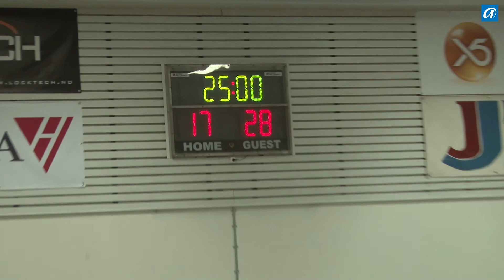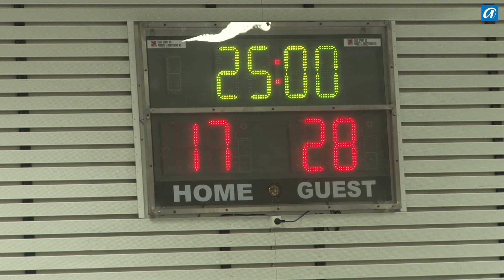Bring G16 - Alta IF - Storhamar (17-28) 2016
Altahallen 24.01.16